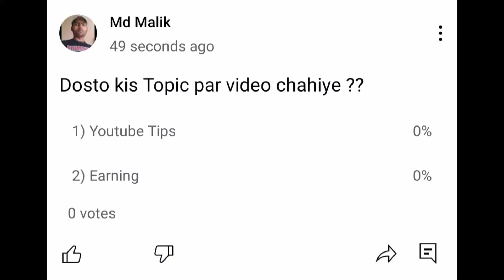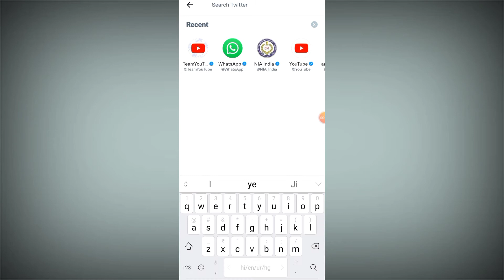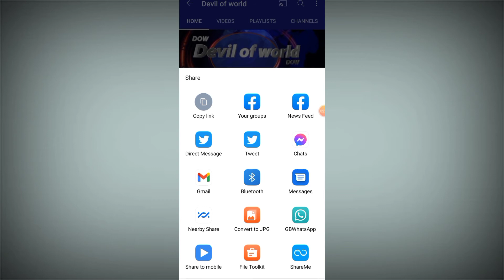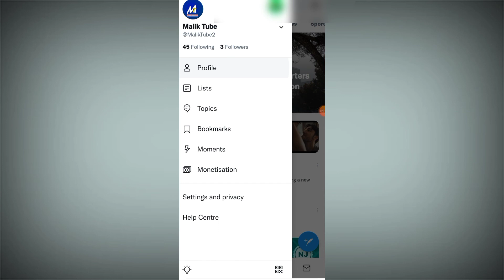Cominuty Tab Enable Kaise Kare | Cominuty Post Enable kaise kare | Create a Post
Tweet :-
500 subscribers have been completed on my channel. please favour to give me cominuty post

Community tab kitne din me milta hai
Create a post ka option kaise enable kare
Community post Enable kaise kare